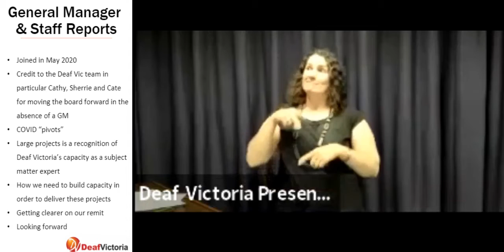Deaf Victoria AGM 2020 - General Manager and Staff Reports - Maxine Buxton